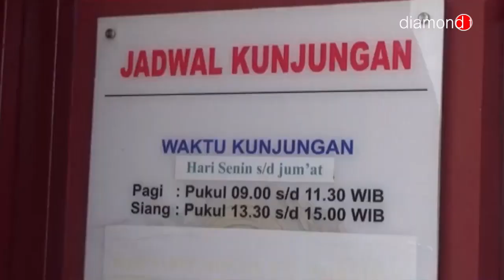LAPAS BATAM TERANCAM TIDAK DIALIRI ARUS LISTRIK